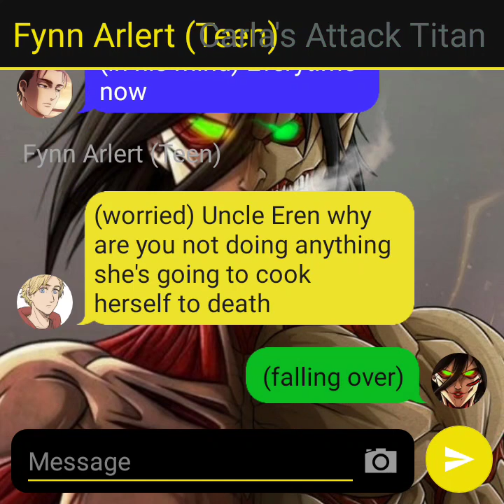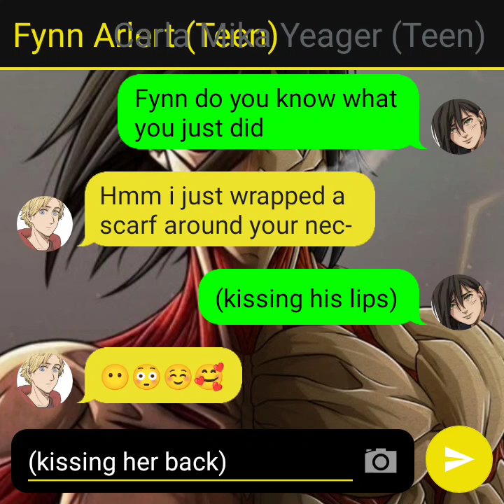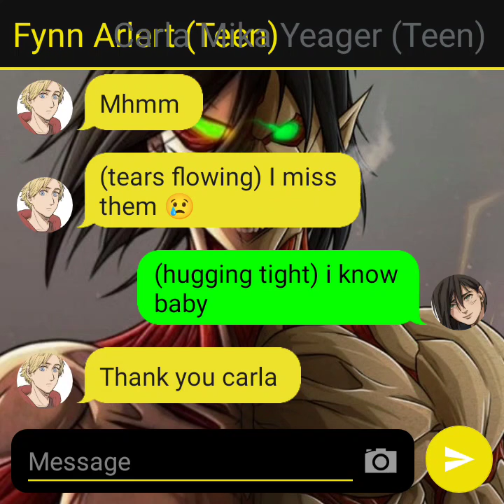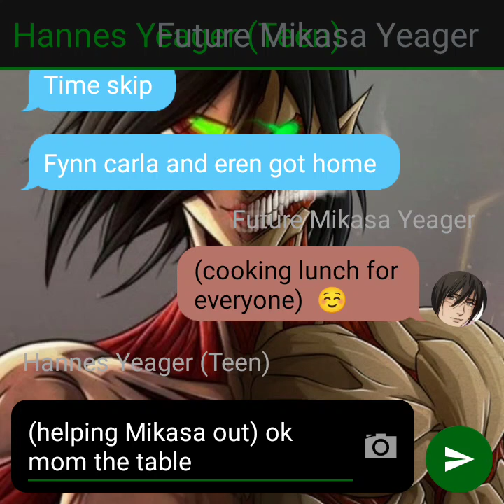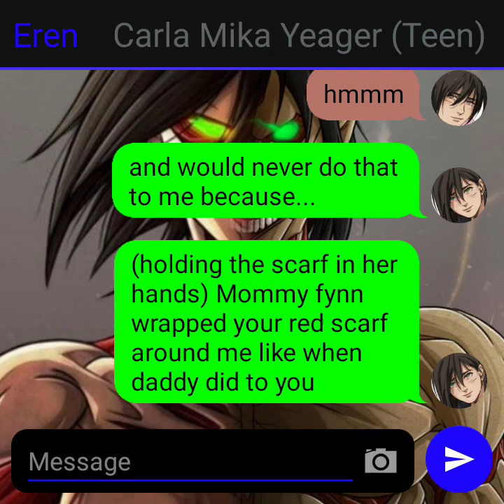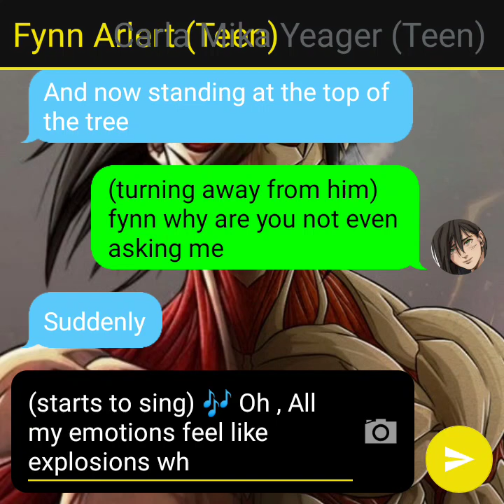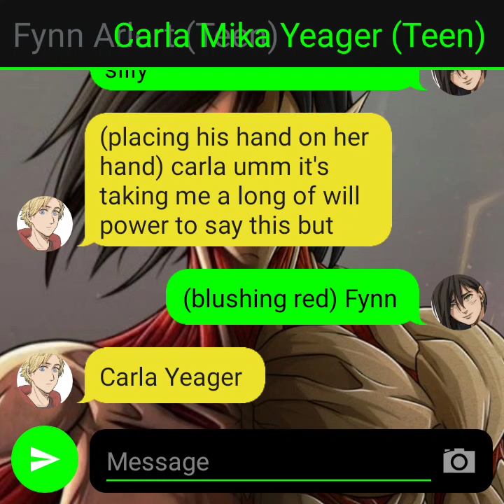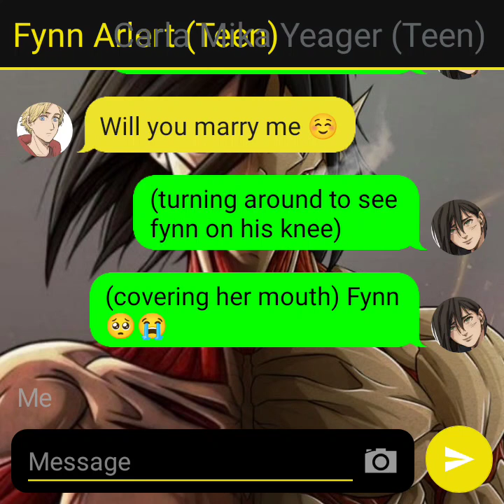Eremika chat story- Two founders in the future 1.5/5 Fynn song to Carla(The Cabin story S2) part 29